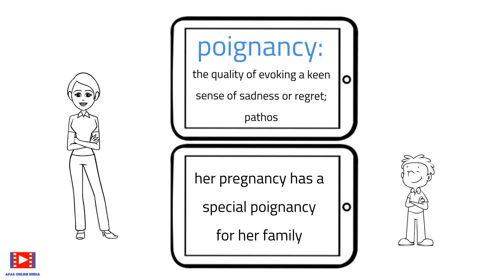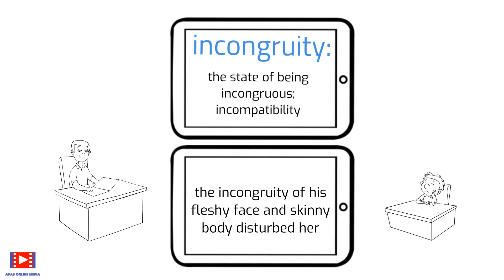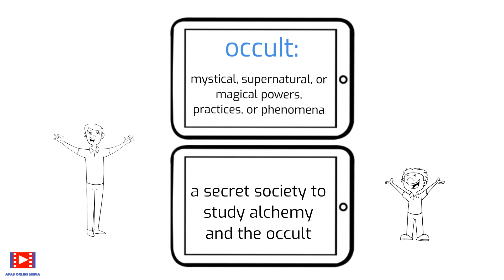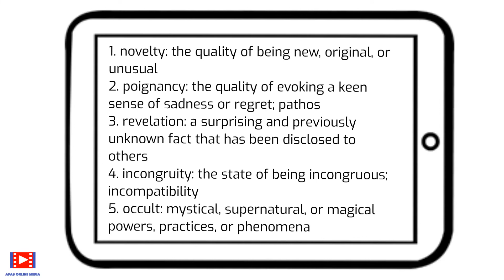Vocabulary Builder 25 |Build your Vocabulary | Learn New Words | Improve English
Welcome to Home Library Book Review - Vocabulary Builder where we share 5 New Words at Each Instance that can Help you Build and Improve your vocabulary with us. All these words are Selected from the Books that we Review for you.